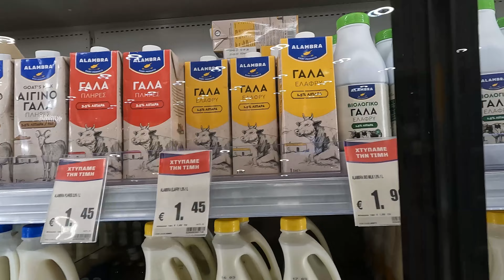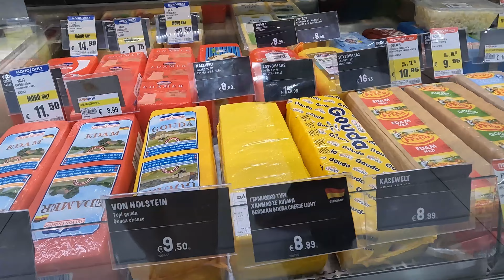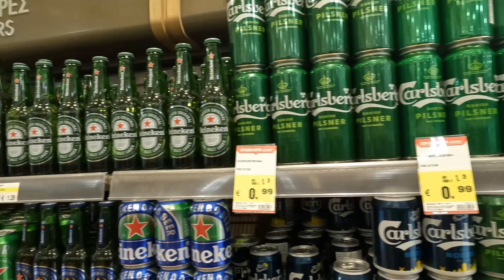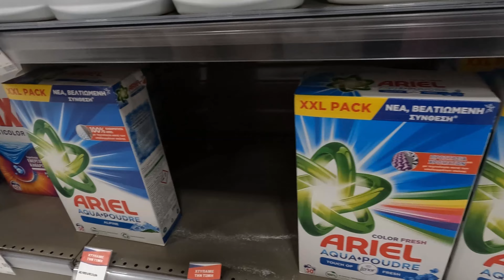A trip to Alphamega Skarinou, rest before travel! Разходка до Алфамега ще пием ароматно кафе!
Разходка през уикенда до Алфа Мега Скарину.Ще погледнем цените и пием по кафе!

Weekend walk to Alphamega Skarinou. We'll look at the prices and have a coffee!

Σαββατοκύριακο βόλτα στο Alphamega Skarinou Θα δούμε τις τιμές και θα πιούμε έναν καφέ!

Alfa Mega Scarinuへの週末の散歩.価格を見て、コーヒーを飲みます!

Прогулка выходного дня в Alfa Mega Scarinu, посмотрим цены и выпьем кофе!

Plimbare de weekend la Alfa Mega Scarinu.Ne uitam la preturi si ne luam o cafea!

周末步行到 Alfa Mega Scarinu。我们会看看价格并喝杯咖啡！

Alfa Mega Scarinu로 주말 산책. 가격을 살펴보고 커피를 마시겠습니다!

Hafta sonu Alfa Mega Scarinu'ya yürüyüş, fiyatlara bakıp bir kahve içeceğiz!